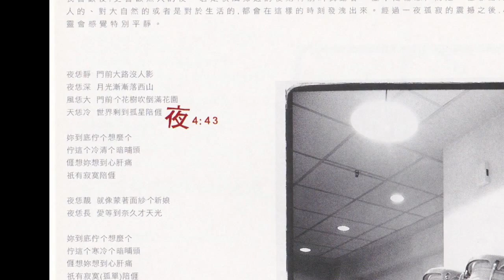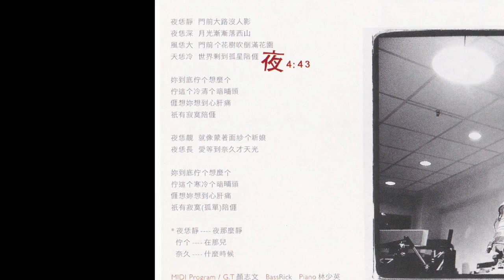顏志文【山狗大】09 夜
顏志文1998年 第二張創作專輯【山狗大】

我喜歡夜，更喜歡無人的夜，若是秋風掃過的夜則特別叫我動容，並不是感傷，而是一種感動，對人的、對大自然的或者是對於生活的，都會在這樣的時刻發洩出來。經過一夜孤寂的震撼之後，心靈會感覺特別平靜。

09 夜
夜恁靜  門前大路沒人影
夜恁深  月光漸漸落西山
風恁大  門前的花樹吹倒滿花園
天恁冷  世界剩到孤星陪亻厓

妳到底佇个想麼个
佇這个寒冷个暗晡頭
亻厓想妳想到心肝痛
祇有寂寞陪亻厓

夜恁靚  就像蒙著面紗个新娘
夜恁長  愛等到奈久才天光

祇有寂寞(孤單)陪亻厓

*夜恁靜--夜那麼靜
*佇个--在那兒
*奈久--什麼時候